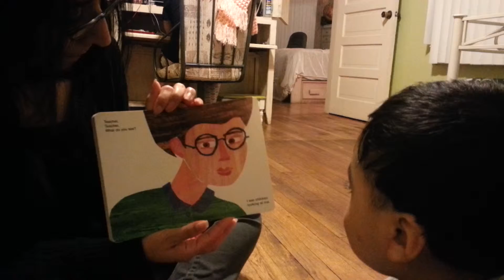2014.11.17 Brown bear, brown bear